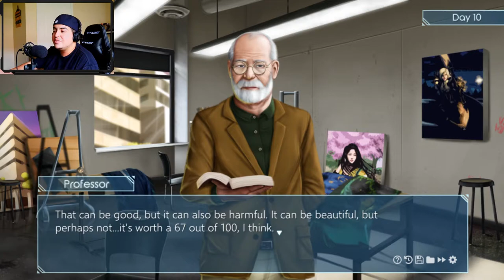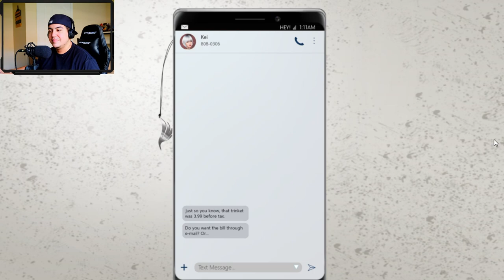Professional B-Ball! Angel Wings Game Episode 5! Angel wings Game play continued!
Angel Wings Gameplay!

This Angel wings game is continues adding layers into character development!.  I started playing this game for something different.  I've played visual novels before, however, I never been immersed in the world.  Angel wings really has me invested in the characters, personalities, and decision making elements!

This 5th episode dives into the professional basketball player life!  I get to hit the court and play as a player.  Also, I visit Kei at her job and unexpected detailed dialogue.

This game is free to play and I recommend so far that everyone give's it a shot.  Download on Steam!

0:00 Intro
0:54 Art Class Shenanigans
7:12 Café Nuri
11:28  Kei and morals
14:49 1st Professional Game!
20:01 Postgame
25:47 CHIP!
29:27 Kei Mall visit